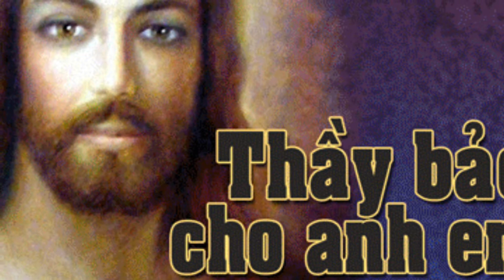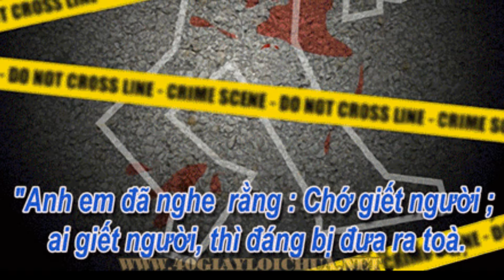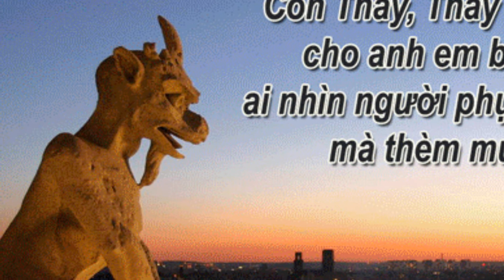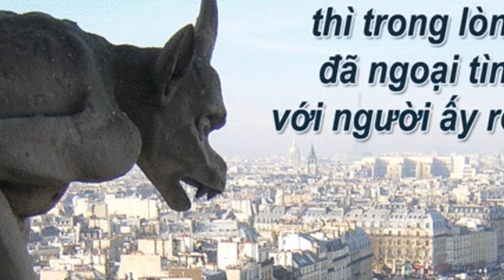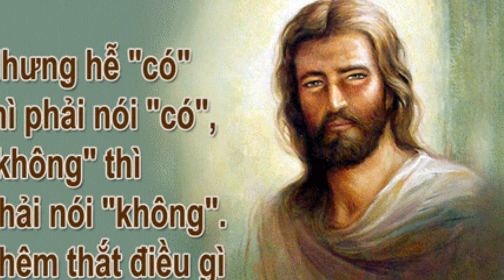Suy niệm Chúa Nhật 6 Thường Niên năm A_LM Trầm Phúc